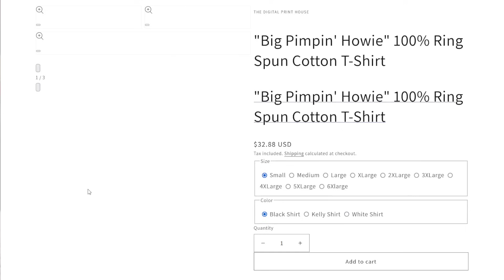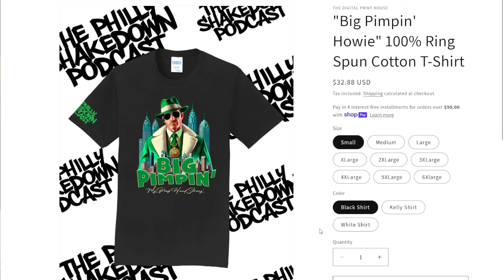😬 PLAYERS HATE FANGIO AND COULDNT AGREE MORE! THROW THEM INTO THE FIRE! TOP SECONDARY COMING! RANT!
THE PHILLY SHAKEDOWN PODCAST MERCH!